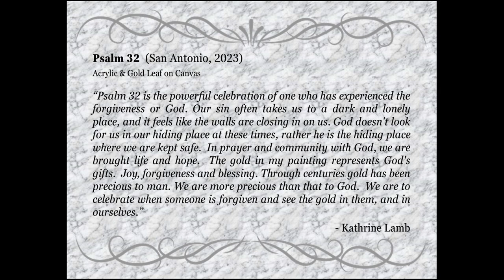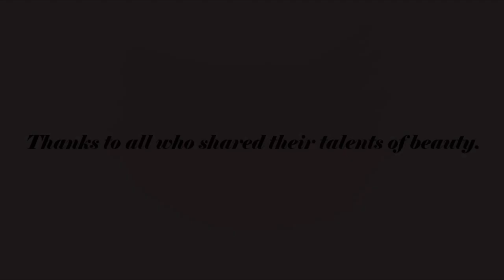Kathrine Lamb - Psalm 32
Music used
Old Soul by Jonny Easton